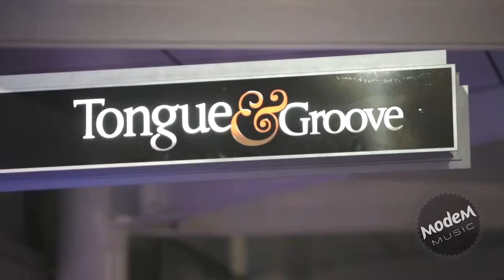EXCLUSIVE - Tongue and Groove, Canberra, Australia - Modem Music Event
Another Modem Music Event, awesome night at Tongue and Groove. FINGERS, JOEYKAZ and CHRIS COAST had the dance floor bouncing all night long!